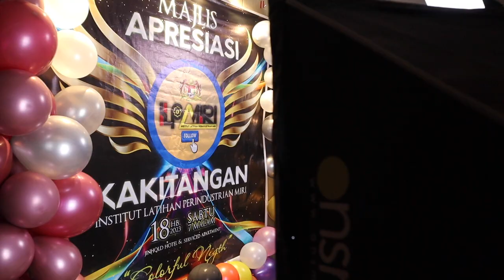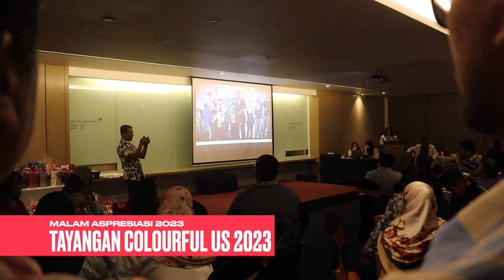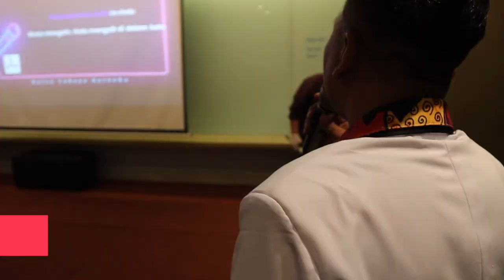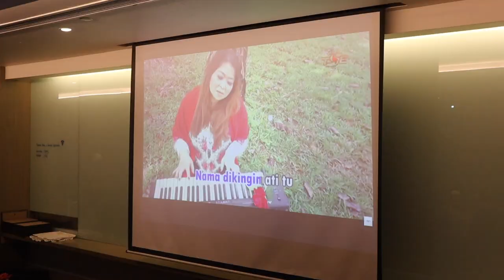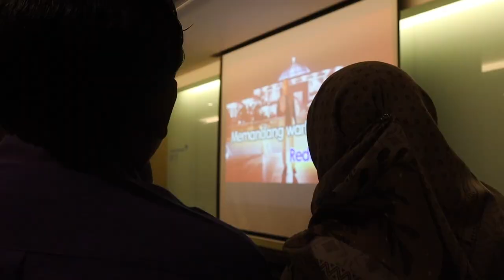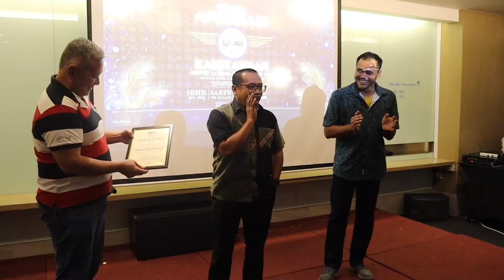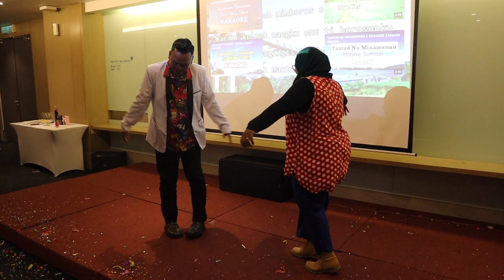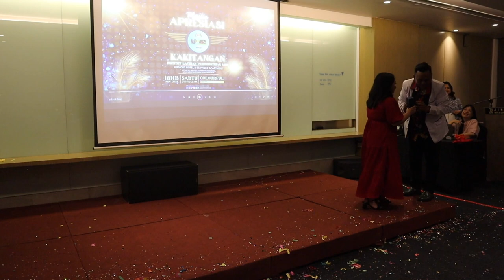Malam Aspresiasi ILP MIRI 2023